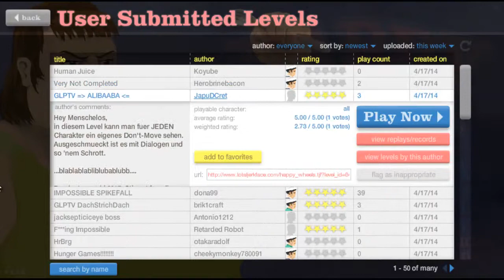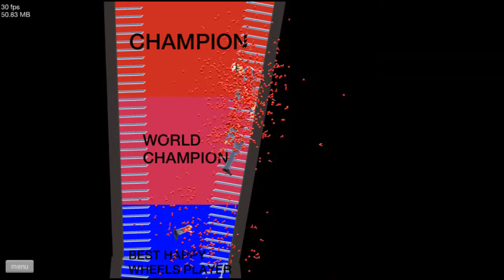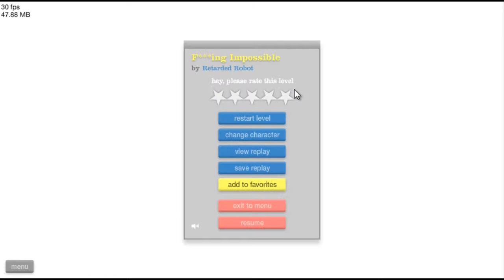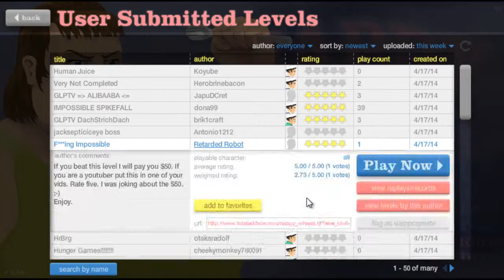Random Games #01 - Happy Wheels